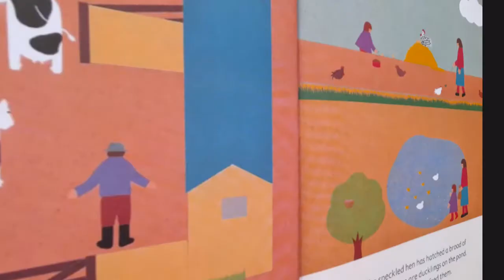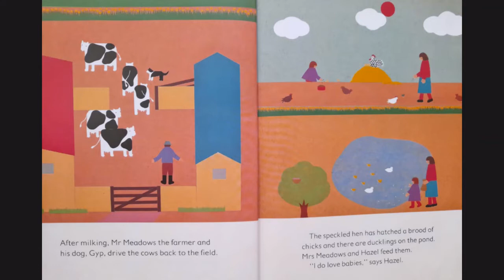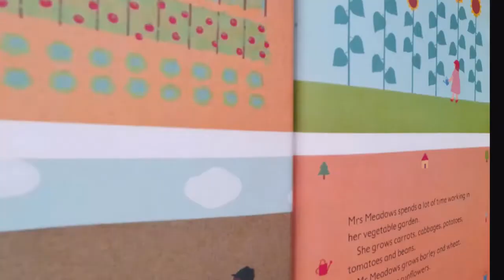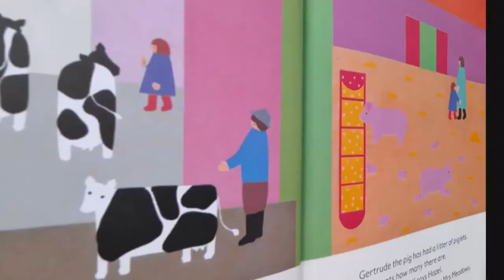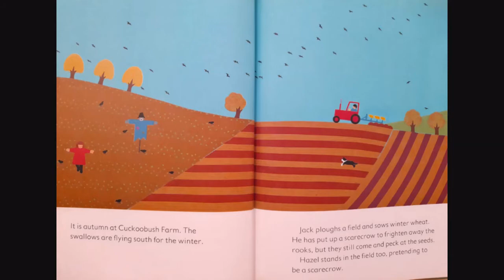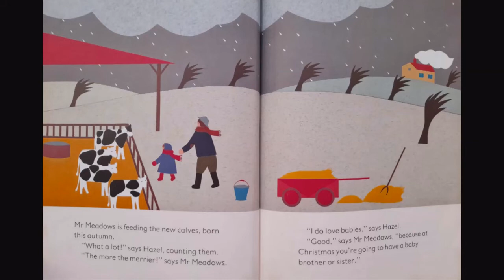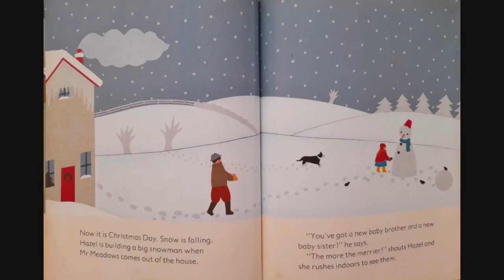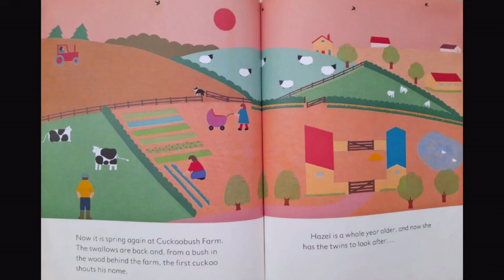CUCKOOBUSH FARM |Dick King-Smith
Each season brings new things to see and do on the farm as Hazel enjoys newborn animals.
By the author of "The Fox Busters", "Magnus Powermouse" and "The Queen's Nose", this story is about Hazel, who helps her parents on the farm by looking after all the baby animals. The story has an unexpected ending.